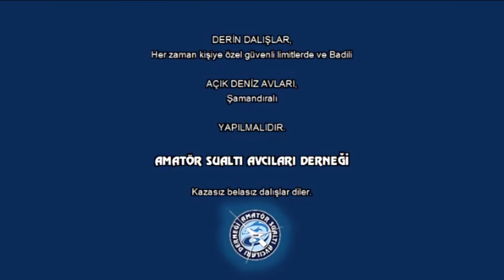sargoz-grida by Cihan atahan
gecen cumartesi gününki avımdan aylardır saglıklı dalışa gidemiyorum desem yeridir,bi fırsat yaratım cumartesi çeşmeye gittim,ondada bu videolar denk geldi...

Daha iyileri sizlerin olsun...